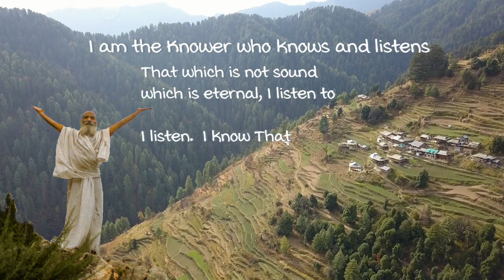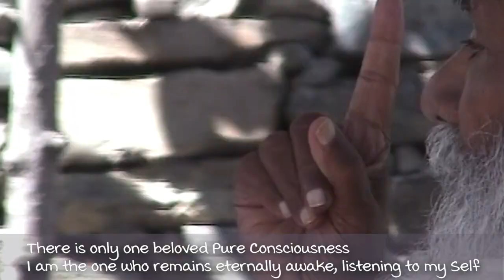Sunoo Sunoo mai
Kirti Narain and Prakanksha sing this beautiful song of Swamijis written in Jan 2005
Pure Immortal Awareness
I am the One who is the Knower who knows and listens.  That which is not even sound and that which is forever, I listen to, I know That